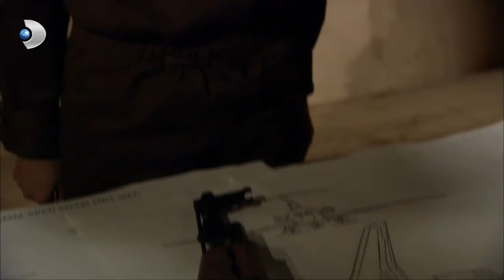على مر الزمان الحلقة - 41 كاملة (مدبلجة بالعربية)